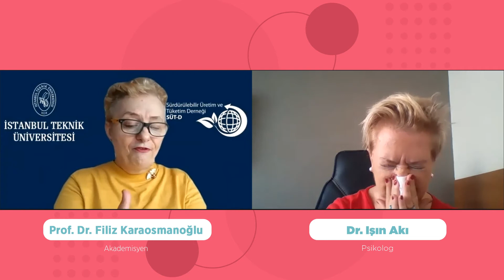Atıklar - Prof. Dr. Filiz Karaosmanoğlu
Atıklar hakkında Prof. Dr. Filiz Karaosmanoğlu ile olan söyleşimiz.

-Akademisyen Röportajları
-Atıklara ne oluyor?
-Atıklar, Dönüşüm